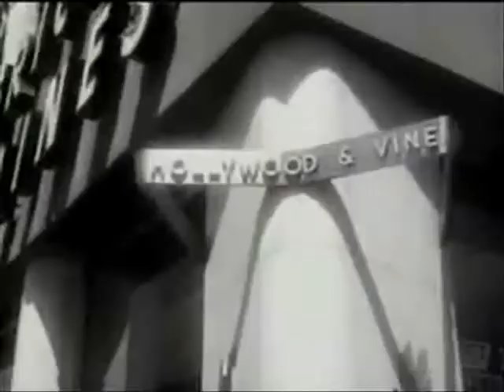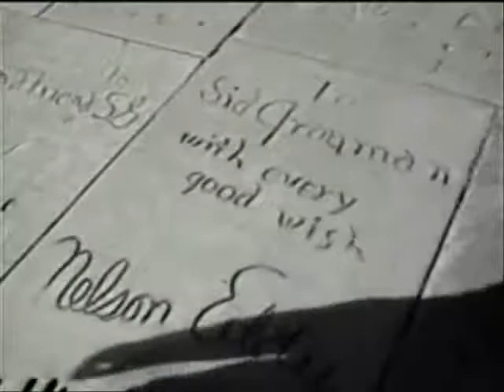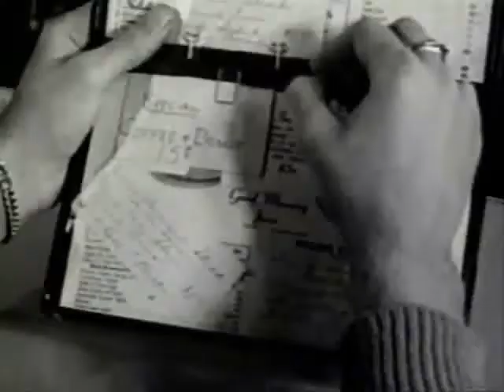Wild Guitar 1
Sometimes, a movie can be deceptive in its title.  For instance, 'X-men' features a cast at LEAST 60% men who, for all intents and purposes, are still men.  'Battlefield Earth' contained about 10 minutes of fighting in a 2 1/2 hour long movie, and while it did take place on the titular planet, an argument could be made that the producers and source material were other-worldly (to be put nicely).

Wild Guitar, though?  You get exactly what it says on the can.  Guitars?  You bet, much to the dismay of the movie viewer.  Wild?  At least by certain definitions I can think of, wild is absolutely acceptable.

Arch Hall, Jr. is what every guy wishes he was--the son of a guy who wants him to be a successful musician/movie star and will spend mucho dinero in accomplishing that dream.

In Wild Guitar, Doofus McWannabe... er... Bud Eagle (Hall Jr.) is a small-town yokel from South Dakota heading out to Hollywood to make it big.  After a guy throws up in his saxophone, Bud gets a chance to wow lots of middle-aged lonely women with his crooning skills.  Offers come flying in--well, one offer from his real-life father is dangled in his face.  From there forward, it's the life of a totally awesome rock star of the 60's.

Everything he ever wanted is his.  The fame, the fortune, the girls...  well... ok, maybe one of those three.  However, Bud soon finds that the sordid, back-office hypocrisy that Hollywood is known for will suck him in like a sumo wrestler at an all-you-can-scarf-down sushi bar.

Can Bud prove true to himself, true to his ditz of a girlfriend, true to his less-than-a-minute-of-screentime brother, and most important, true to his father-who-plays-the-villain-in-the-movie-he-financed-for-his-son-to-star-in-so-he-can-live-his-life-through him?

Thus is Wild Guitar.

The Incredibly Strange Riffers can be found as an occasional submitter to Rifftrax.  If you would like to support us, visit our download feature for this movie  By buying the download for $2.00, you will do the following: Support Rifftrax (both by the site visit and by 50% of proceeds), Help encourage TheISR to put more content up (both funnier and more often), further the art of movie riffing for all to enjoy.